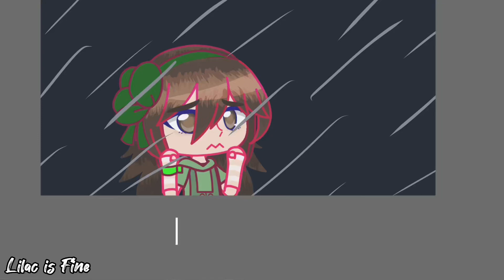Labyrinth Meme |Charlie Emily|Fnaf|Gacha Club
Characters:
Charlotte “Charlie” Emily
Puppet/Marionette
Lefty

I can tween again! I’m back hopefully posting lots more in July because iPad is back